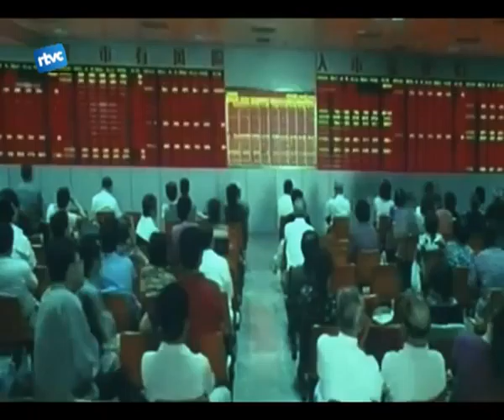03 setmana energia.f4v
Un cinefòrum i una xerrada sobre leficiència energètica. Aquestes són les dues activitats que shan fet en motiu de la celebració de la primera Setmana europea de lEnergia, una iniciativa impulsada per la Diputació de Barcelona amb la Unió Europea.
(entra video)
Sota el títol Romandrem a la terra diversos experts ens presentaven la situació del món actual des duna perspectiva ambiental. Un reportatge que narrava amb contundència lexplotació que fem els éssers humans dels recursos del planeta. Les imatges de gran qualitat i molt apropiades per parlar daquesta explotació constant van arribar als espectadors que es trobaven a lEsbarjo.

A més de la projecció daquesta producció francesa, avui a les 7 de la tarda també sha fet una altra activitat al local de lAssociació de veïns del Barri de lEstalvi. Es tractava duna xerradataller sobre leficiència energètica a casa. Durant lacte els assistents han rebut diversos consells per estalviar energia a casa, reduir les factures del gas i lelectricitat i, sobretot, idees per fer servir lenergia duna forma més eficient.